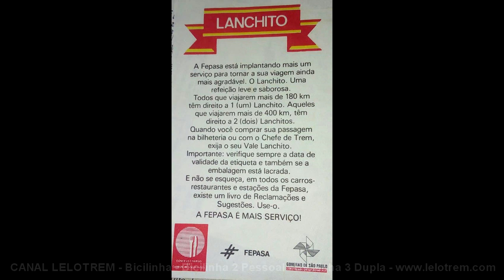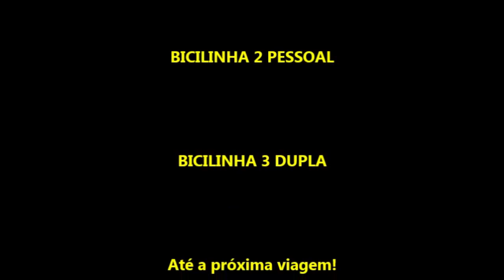455 - PASSEIO DE BICILINHA 3 DUPLA EM LUCÉLIA - 24/12/2019 - CANAL LELOTREM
E bem perto do Natal... vamos para a linha! Mesmo com o mato alto e não sendo possível chegar até a estação, arriscamos. Valeu o passeio pois fomos e voltamos várias vezes... Mais fotos e vídeos da Bicilinha, Bicilinha 2 Pessoal, trens, viagens, etc., no ou Meus vídeos